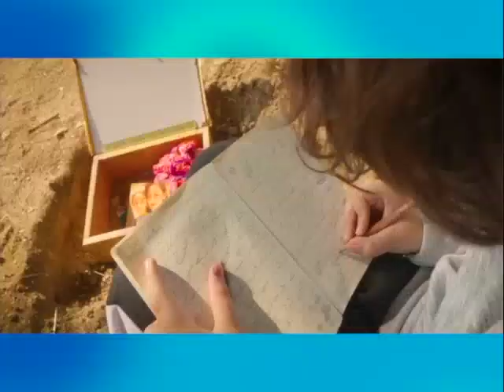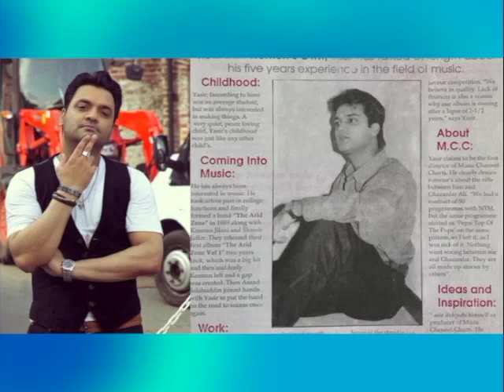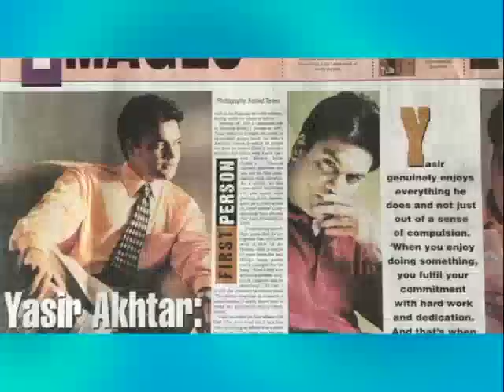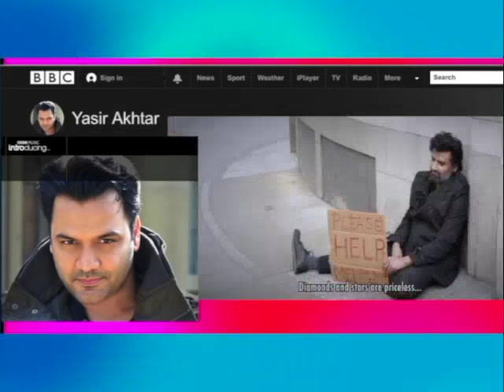Yasir Akhtar's Birthday | Celebrating with Shaista Lodhi and the Family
Multitalented superstar Yasir Akhtar celebrated his birthday on the launch of his new movies project 'Multinational Films' on the national network. The acclaimed singer, actor and producer shared his previous and upcoming projects.